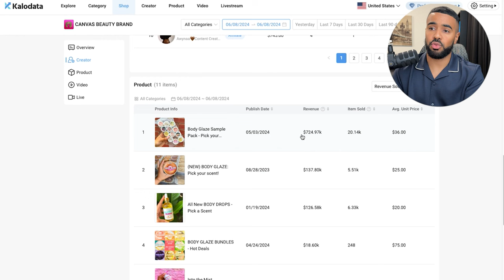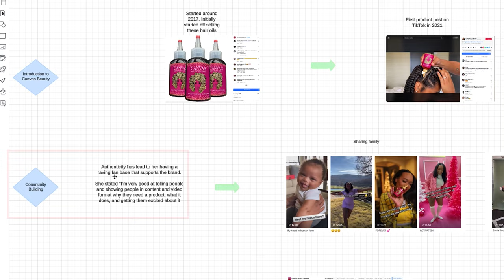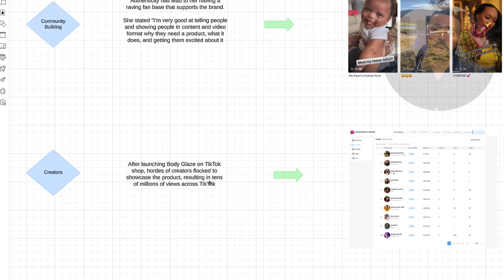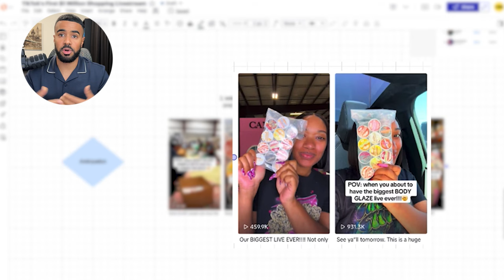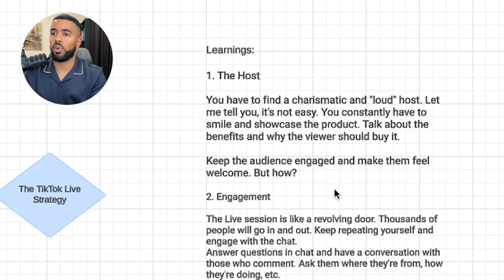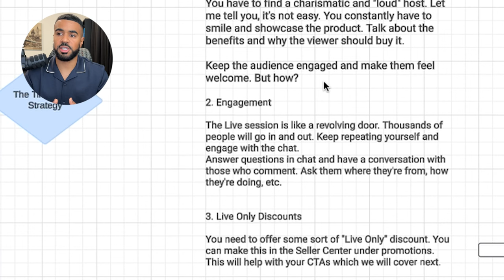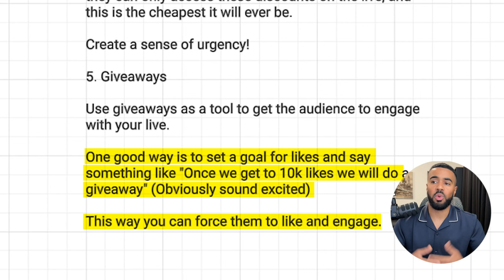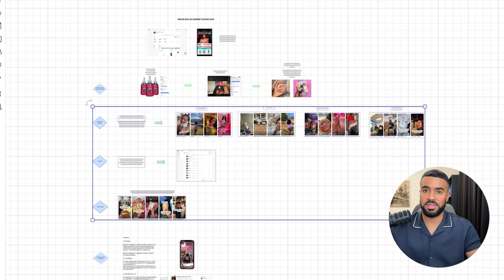How This TikTok Shop Made $1M In 6 Hours